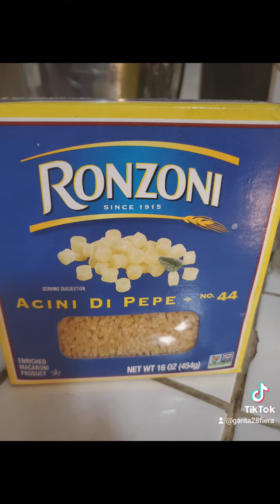13 de febrero de 2023